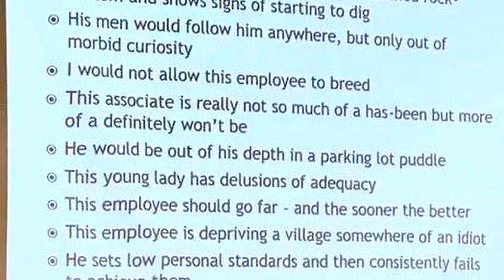quotes from actual performance evaluations